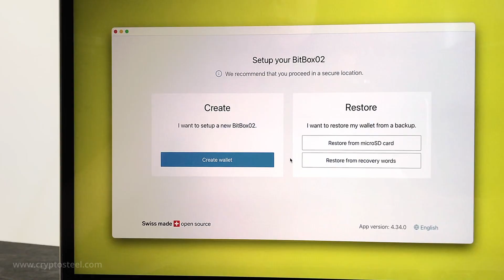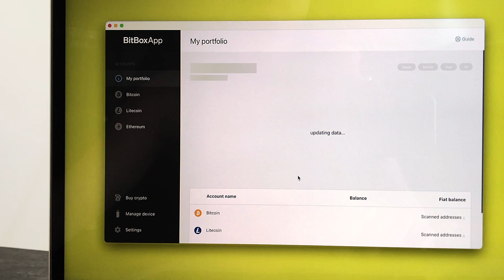How to Restore Private Key from Recovery Seed with BitBox Hardware Wallet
Cryptosteel devices are stainless steel backups designed to securely store your recovery phrase. 🗝 Every device is offline, requiring no specialized tools or third-party involvement. Pair with your hardware wallet for the ideal cold storage solution, maximizing security and self-custody. 🔐

This video demonstrates how to restore private key from recovery seed with BitBox hardware wallet.